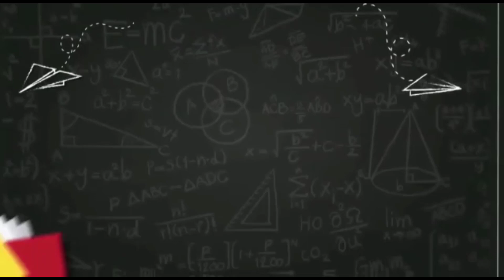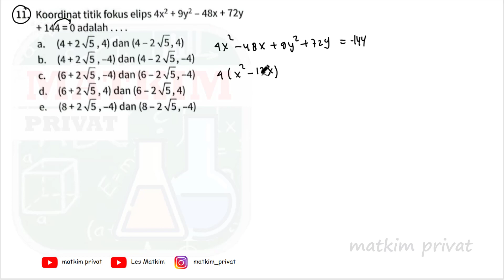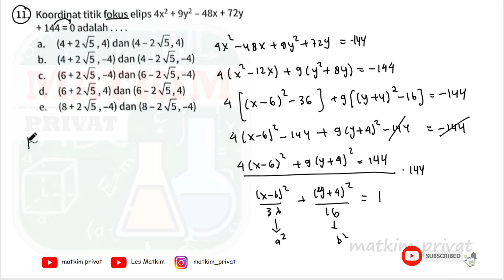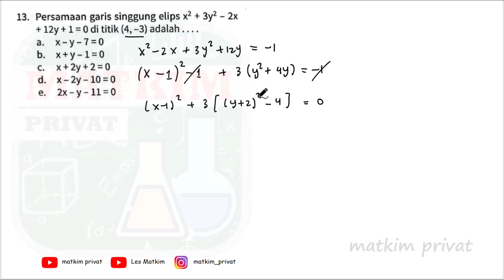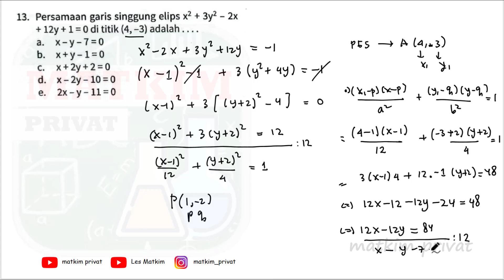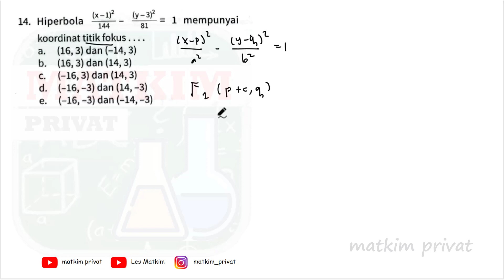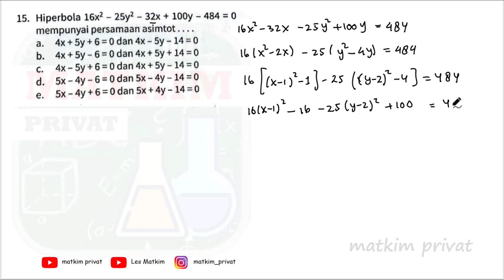ASESMEN TENGAH SEMESTER 1 A.(1-30) PART 2 MATEMATIKA LANJUT KELAS 12 KURIKULUM MERDEKA Halaman 69-72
kita akan bahas soal-soal ujian tengah semester 1 matematika wajib/umum kelas 12 kurikulum merdeka , semoga kalian semuanya paham dan bermanfaat ya ges
untuk pembahasan soal essai ada di yt les matkim ya ges
9. diketahui persamaan parabola memiliki titik puncak (-3,-5) dan direktris x = -1. persamaan parabola tersebut adalah...
10. persamaan garis singgung parabola (x-3)2 = 8(y-2) dengan gradien 2 adalah
11. koordinat titik fokus elpis 4x2 + 9y2 - 48x +72 y + 144 = 0 adalah
12. sebuah elips mempunyai titk pusat (4,-1) dan titik fokus (1,-1). jika elips melalui titik (8,0) persamaan elips tersebut...
13. persamaan garis singgung elips x2 + 3y2 - 2x +12 y + 1 = 0 di titik (4,-3) adalah...
14. hiperbola (x-1)2/ 144 - (y-3)2/81 = 1 mempunyai koordinat titik fokus ...
15 hiperbola 16x2 - 25y2 -32x + 100y - 484 = 0 mempunyai persamaan asimtot...